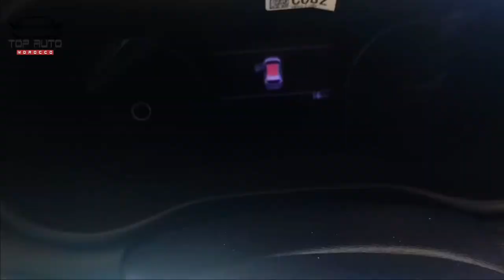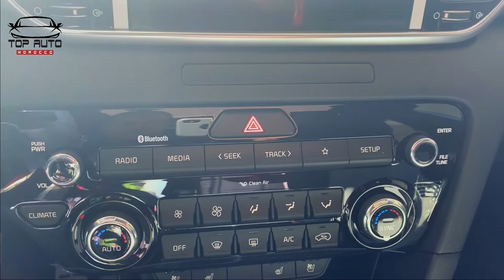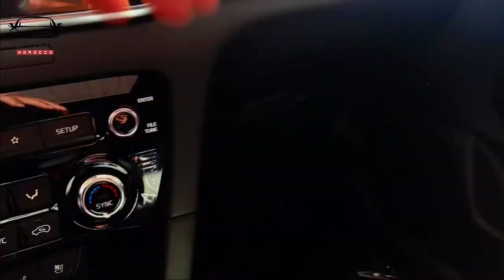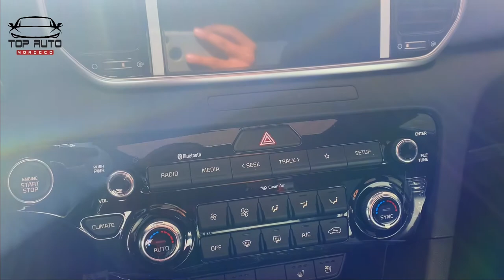Kia Sportage GT LINE Maroc 🇲🇦 review 2020 || للبيع كيا جديدة بالكامل 🤩🥳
كيا سبورتنج فالواقع سيارة جد جد متميزة و متمكنة لها من المميزات ما يكفي لخوض المنافسة و التحدي فالفئة ديالها شكل رياضي و 4*4 كل العلامة كامل من نحية السلامة و الشكل .
محرك قوي كافي لطرقات الوطنية فيها مساحة جد كافية و كدالك مساحات التخزين جد ملائمة
  Kia Sportage 2020 Maroc 🇲🇦 review
Motorisation 1.6, 2L trois versions life motion GT LINE